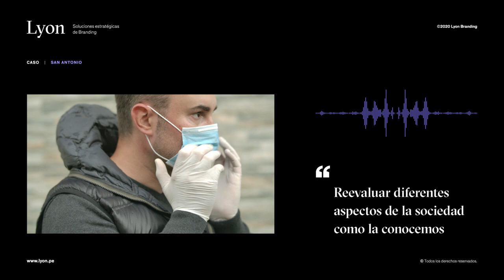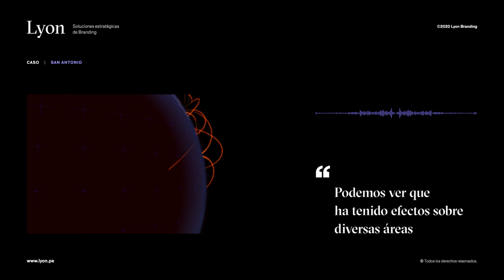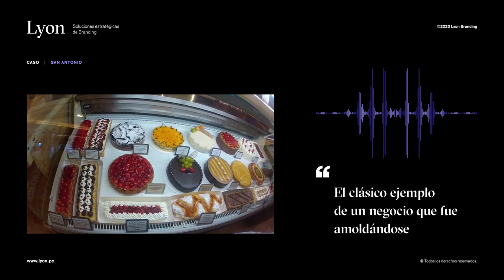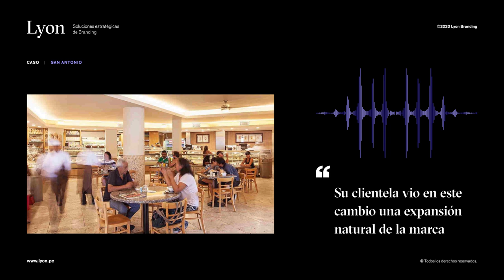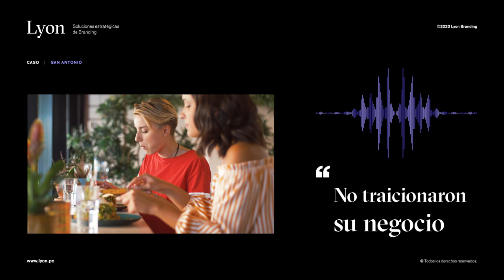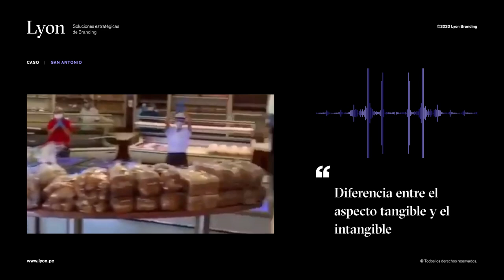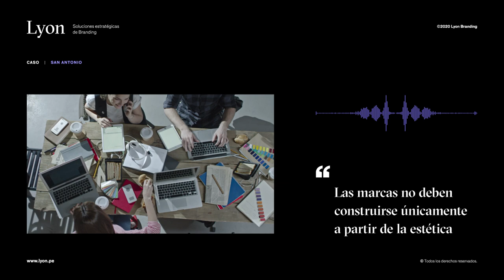Caso: San Antonio | El valor de la promesa de marca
“Coronavirus”. Esta palabra ha dejado de ser solamente un término médico y ha pasado a ser el descriptor de un momento histórico al que probablemente haremos referencia durante décadas.

Y es que el impacto que la crisis del Covid-19 ha tenido en nuestras vidas nos ha llevado a reevaluar diferentes aspectos de la sociedad como la conocemos: desde el sistema de salud hasta la forma en la que se comportan nuestros mercados y nuestra economía.

Redacción: Daniel Zúñiga
Diseño: Roger Lara
Animación: Paola Bautista
Videos: Envato Elements
Audio: Audio Jungle